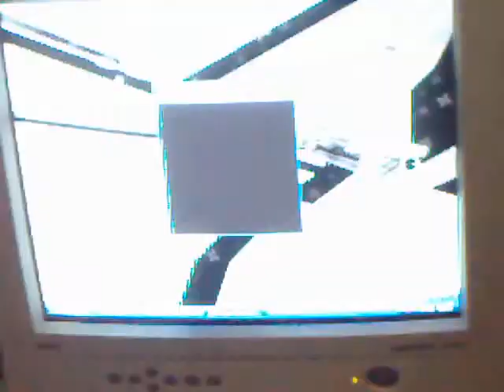DDR Camp 2009 - Shades of John (AKIN NA YAN! Gidiyup Mix)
Well, I know I already uploaded the full version of this video but Jehpp recorded this while we're watching this tribute video to Jonathan at Gerard's PC just for fun lolz! :)) XD